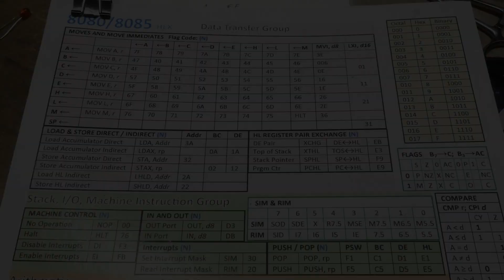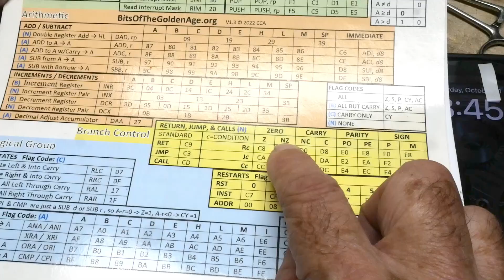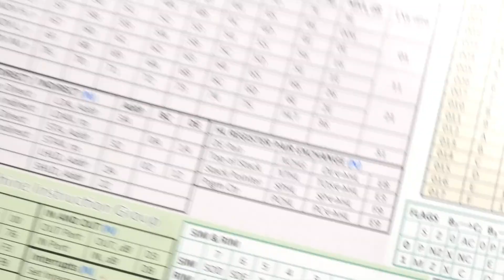#2385 Hand Assembly of 8085 Firmware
Episode 2384
just like the good old days